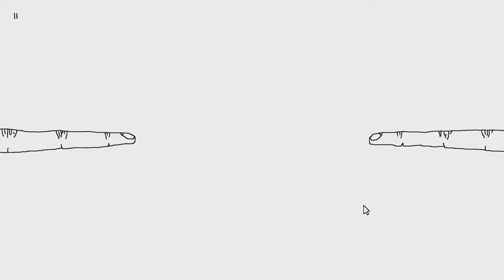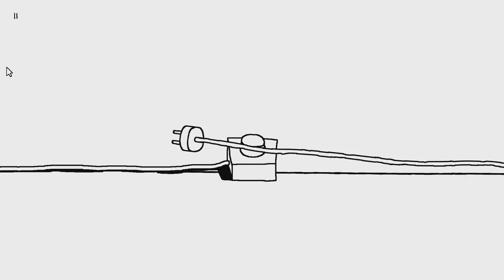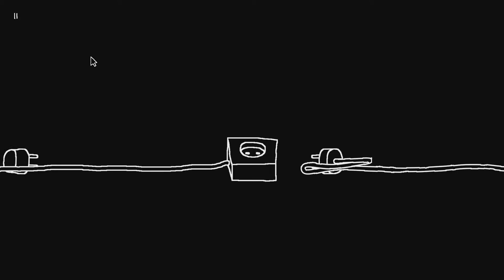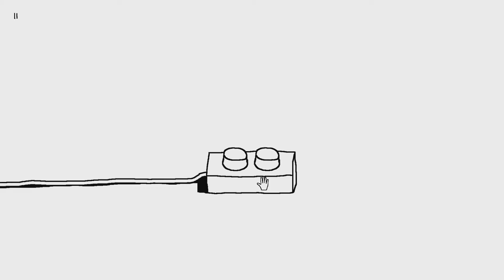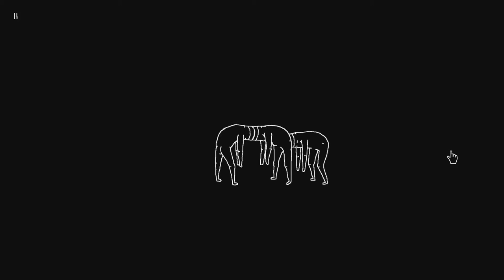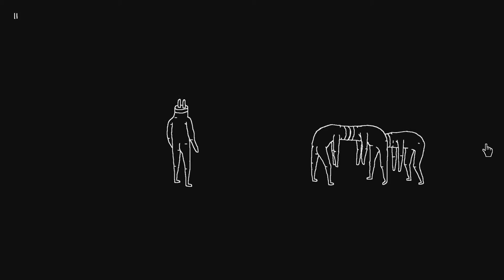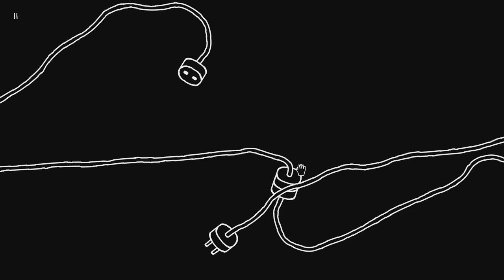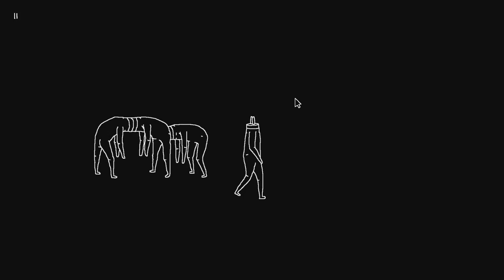WHAT IS THIS GAME?! - Plug & Play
I remember being told about this weird game, so I decided to finally give it a go. Man, weird is an understatement... Watch at your own risk.